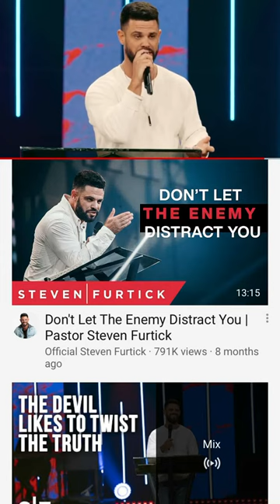When You Realize